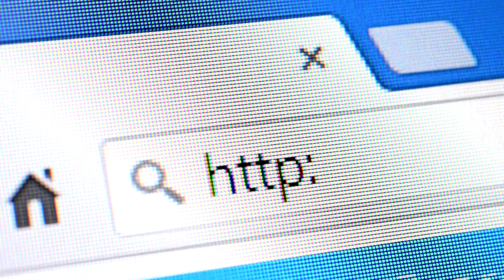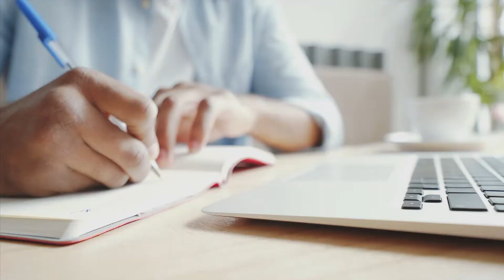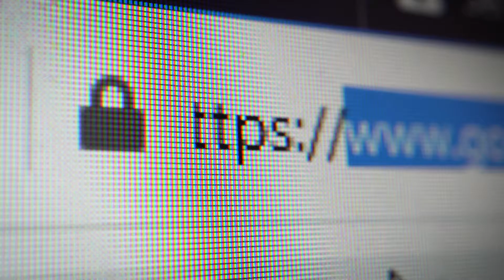Receive $10,000 to move to Oklahoma (Tulsa Remote)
WGN America
News Nation
Photojournalist: Austin Miller
Reporter: Markie Martin